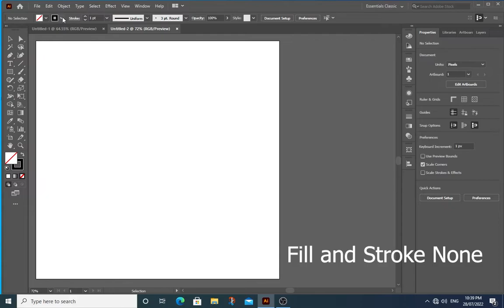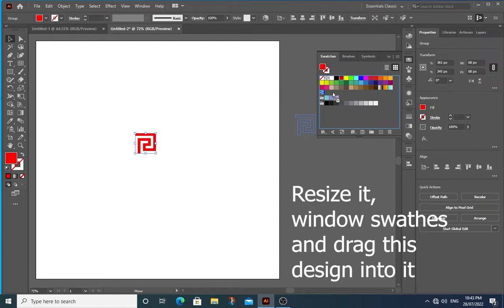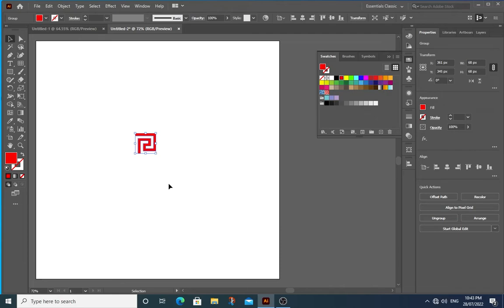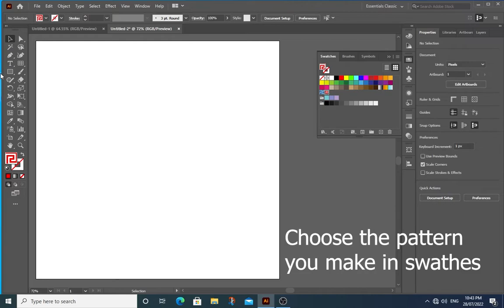Pattern in Adobe illustrator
Step by step Tutorial
Fill and Stroke None
Line Segment Tool (/) and select Rectangular Grid Tool
Double click on it window will appear choose Horizontal Dividers 7, Vertical Dividers 7 Click OK
Click Hold, Drag your mouse Press, and hold Shift Key
Shape builder tool (Shift M), choose Red Color, and make shape
Magic Wand Tool and select Empty space and press Delete
Resize it, window swathes and drag this design into it
Choose the pattern you make in swathes
Ellipse Tool (L) draw circle
Rotate Tool (R) and Press Enter angle 45 press Ok
Thanks